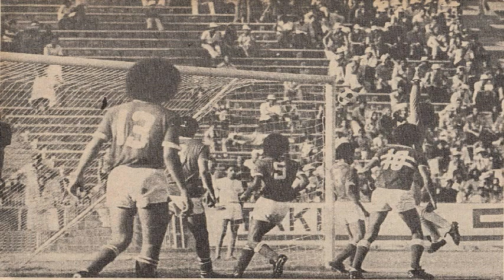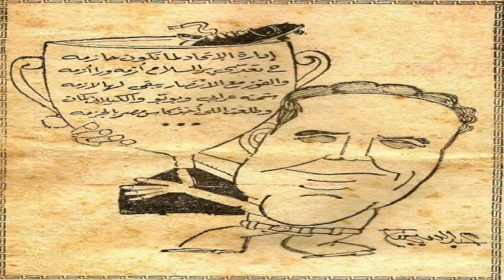هدف طلعت يوسف - الأهلي 0 - 1 الإتحاد السكندري - نهائي كأس مصر 1976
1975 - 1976 Egyptian Cup Final

Ahly 0 - 1 Ithad

Scorer : Talaat Youssef  62"

Ahly Line Up :

Ikrami
Ahmed Abdel Baqui
Hassan Hamdi
Moustafa Younis
Fathi Mabrouk
Safwat Abdel Halim (Taher El-Shaikh)
Shutta
Mokhtar Mokhtar
Gamal Abdel Azim (Mohsen Saleh)
Mahmoud El-Khateeb
Moustafa Abdou

Ithad Line Up :

Hassan Orab
Mohi Othman
Bobbo
Ahmed Khalil
Sayed Karawan
Shehta
Talaat Youssef (Fathi Hammouda)
Fikry Morsi
Adel El-Bably
Rizk Nassar
El-Garem (Wahid Hassan)